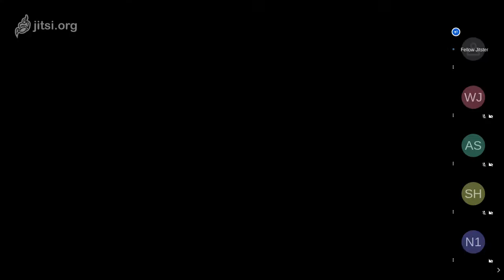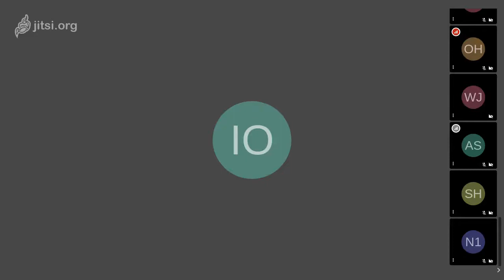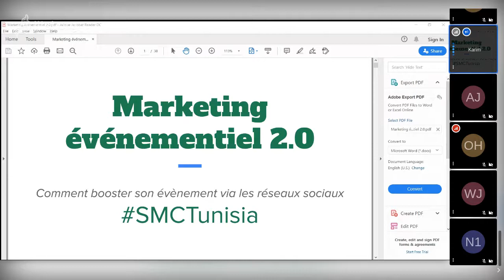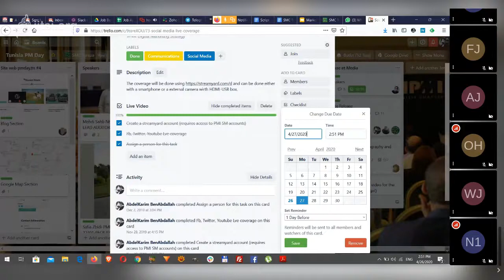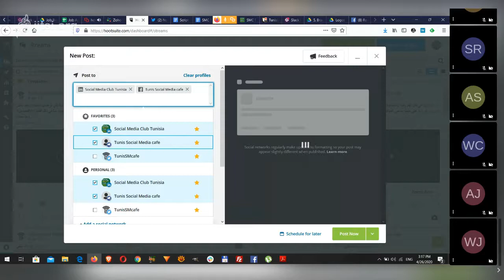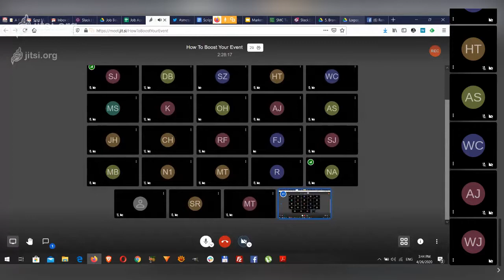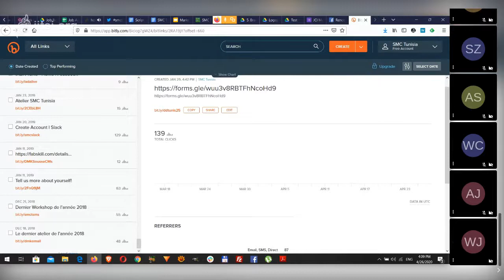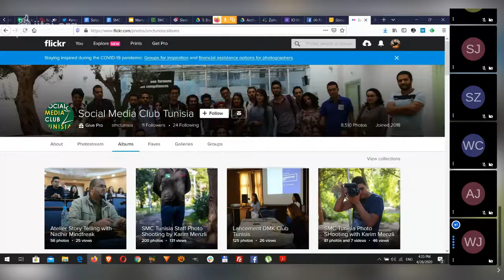Atelier en Marketing Événementiel 2.0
Atelier pour le compte de JCI d’Ariana, de Ben Arous, de La Marsa, de Mornag, de Takelsa, de Zawiet El Magaiez et de Zriba.